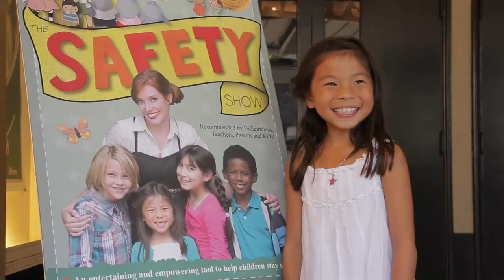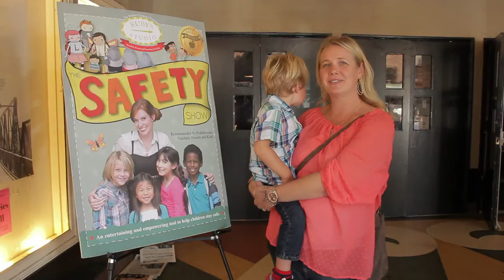BEHIND THE SCENES OF: RUBY'S STUDIO - THE SAFETY SHOW PREMIER SCREENING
The Safety Show, the latest installment in the multiple award-winning 'Ruby's Studio" series, takes a modern, empowering approach to kids' personal safety. Guided by the curriculum of renowned Child Safety Expert, Pattie Fitzgerald of Safely Ever After, Inc., The Safety Show arms children with the tools they need to protect themselves and make the best choices for their own well-being. -